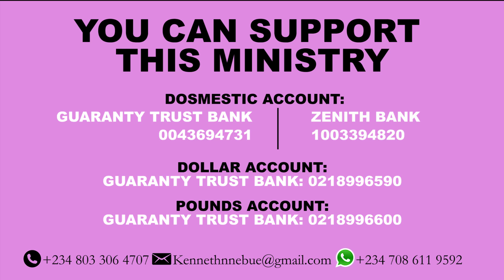THE PERIL OF SELF CONFIDENCE || BROTHER KENNETH NNEBUE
YOU CAN SUPPORT THIS MINISTRY
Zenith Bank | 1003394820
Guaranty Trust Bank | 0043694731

DOLLAR ACCOUNT
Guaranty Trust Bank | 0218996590